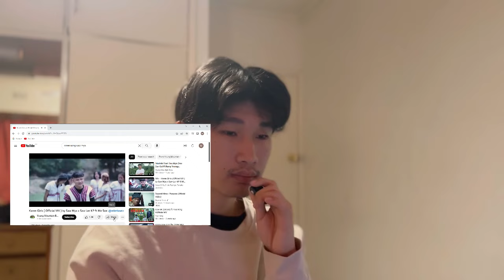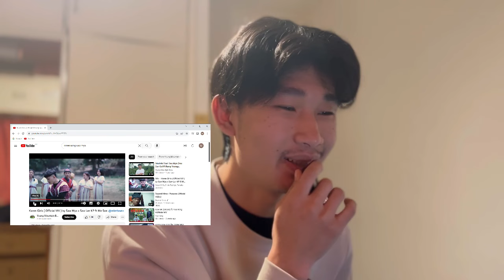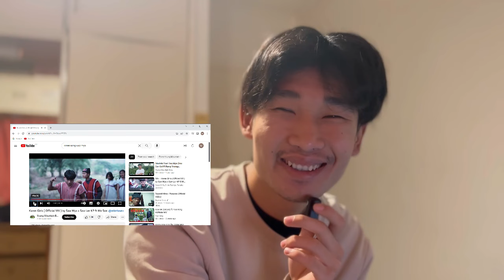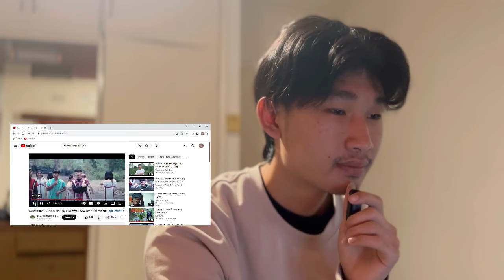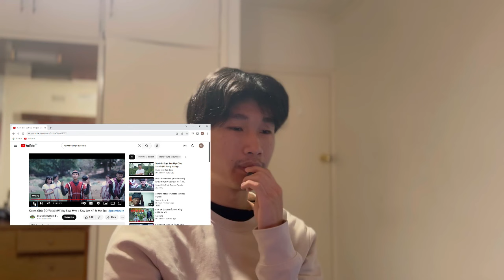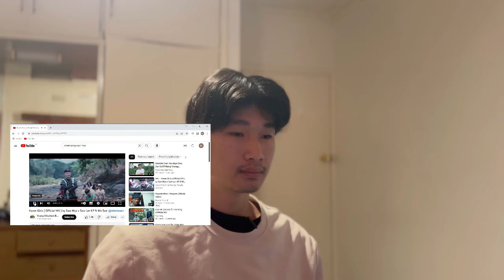Karen song ( Karen Girls ) Saw Mya_Saw Ler KP Ft Me Soe reaction by Banize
Thank you’ll❤️‍🩹